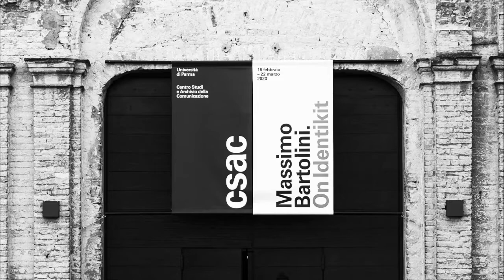Francesca Zanella racconta Lo Spirato di Luciano Fabro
Francesca Zanella, presidente dello CSAC, presenta il gesso per la scultura di Luciano Fabro "Lo Spirato", uno dei lavori al centro anche dell'installazione di Massimo Bartolini allo CSAC.